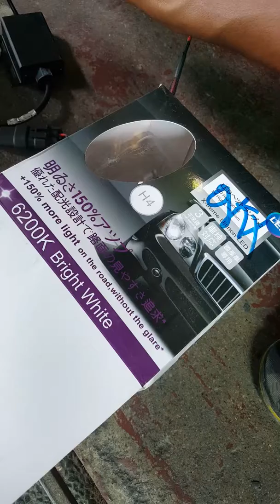Jeff tan tutorial / dk xtreme led vs cheap led